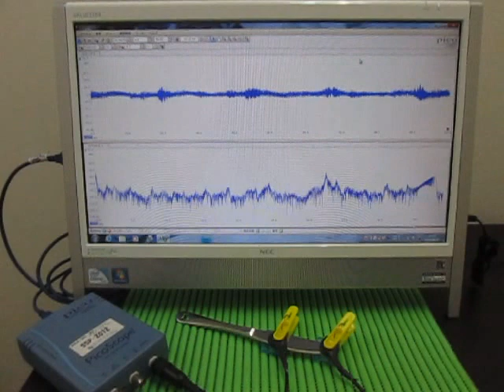超音波伝搬実験（表面検査） Ultrasonic experiments (ultrasonic tester)